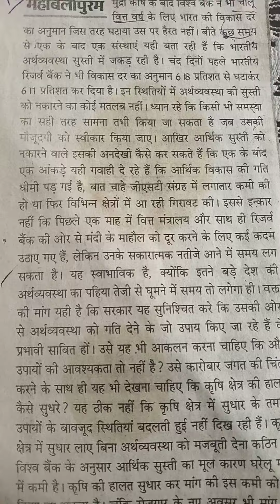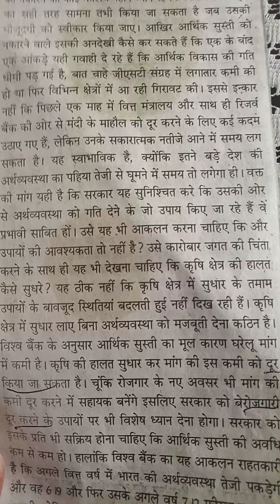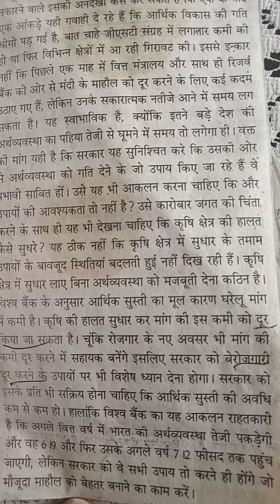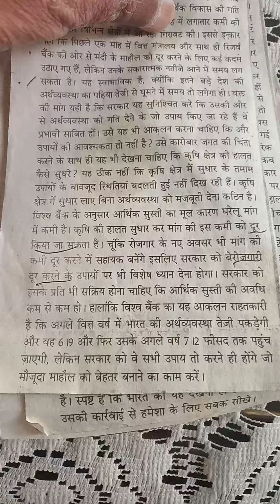680. Hindi shorthand dictation 80 wpm